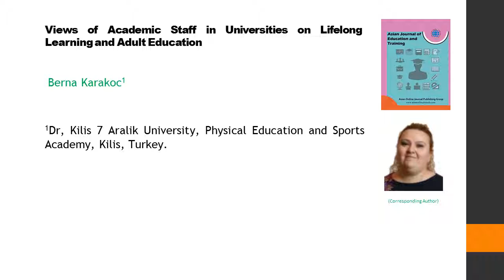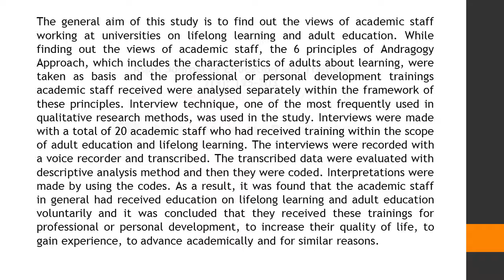Views of Academic Staff in Universities on Lifelong Learning and Adult Education AJET 2021 73 195 2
Views of Academic Staff in Universities on Lifelong Learning and Adult Education